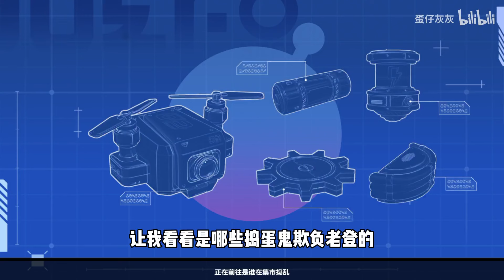蛋仔派对：是谁在集市捣乱，现在的捣蛋鬼很火热嘛